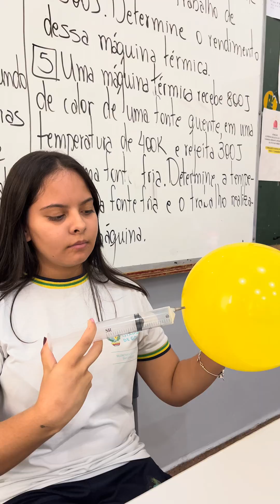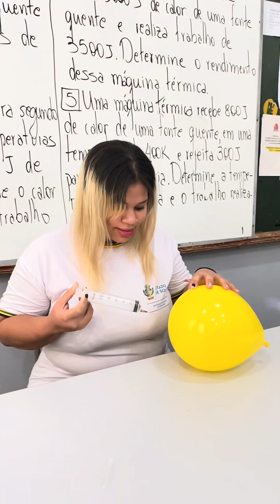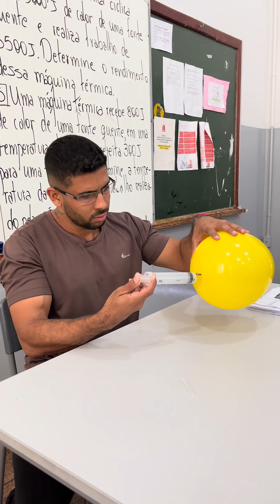🔬💨 Desafio Hemodinâmico 2.0: pressurizando sem estourar! 💉✨educação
🔬💨 Desafio Hemodinâmico 2.0: pressurizando sem estourar! 💉✨

Quando a forma muda, a física cobra!

Hoje, os estudantes enfrentaram uma versão ainda mais desafiadora do nosso experimento clássico. Agora, em vez de retirar água, a missão foi injetar 50 mL de ar em um balão com formato parcialmente arredondado, utilizando uma seringa de 60 mL e tudo isso sem provocar o rompimento da membrana elástica!

Este detalhe, aparentemente simples, muda o cenário físico: ao alterar o volume de ar interno em uma estrutura que não é uma esfera perfeita, surgem gradientes de tensão na borracha mais irregulares, aumentando a complexidade do controle da pressão.

A pergunta central se torna inevitável: a dificuldade aumenta?